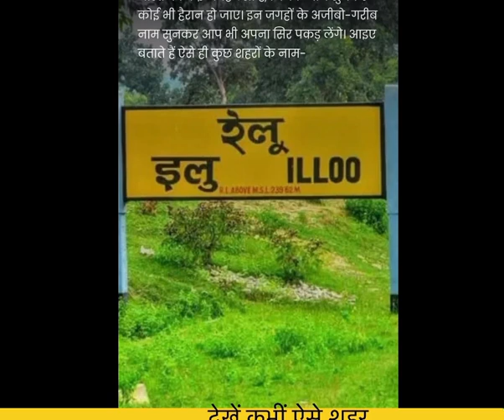जिसे देख हाँसी नहीं रोक पायेंगे आप देखी कभीं